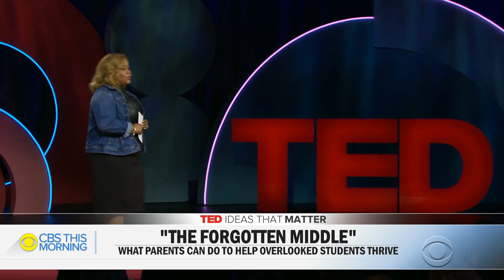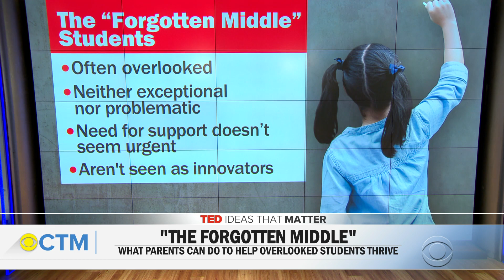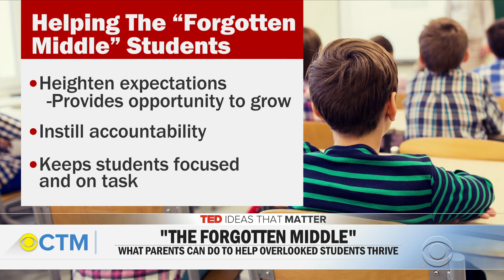Is there anything wrong with being an average student?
Is there anything wrong with being average? As students prepare to go back to school, we are looking for answers in our series with TED, "Ideas That Matter." In her popular TED Talk, educator Danielle Moss says that average students and employees deserve more attention and recognition. Moss is the CEO of Oliver Scholars, which helps black and Latino students from under-served communities prepare for college. She joined “CBS This Morning” to talk about being average.